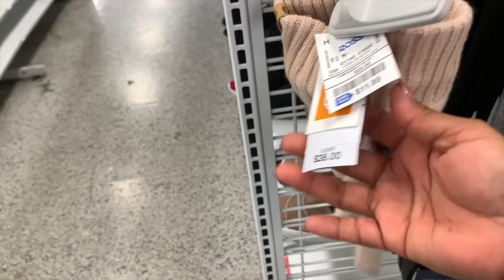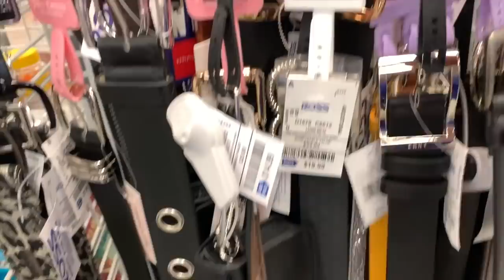😍Sábado De Bella Mercancía En Ross/ Abunda La Mercancía En Mi Tienda Favorita!❤️